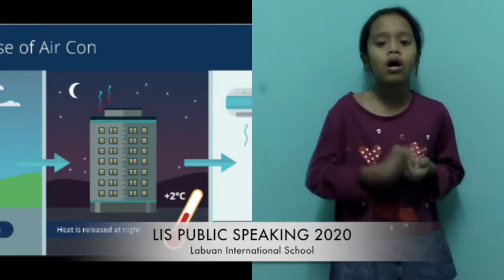LIS Public Speaking Contest 2020 Dhiya Saffiya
DHIYA SAFFIYA
10 YEARS OLD